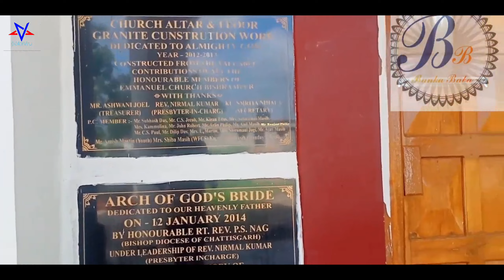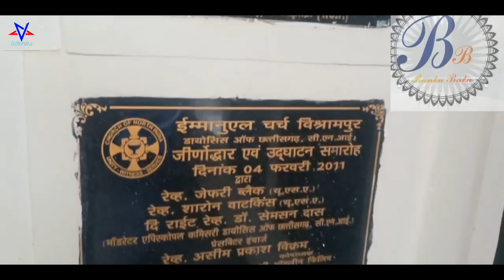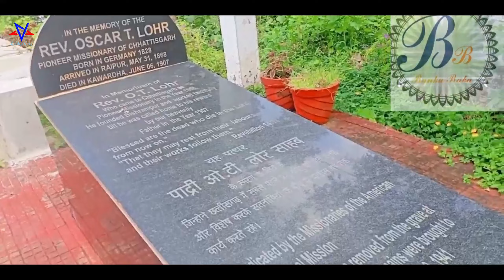"विश्रामपुर" में स्थित अंग्रेज जमाने का 154 साल पुराना चर्च || Chhattisgarh का अनोखा Church